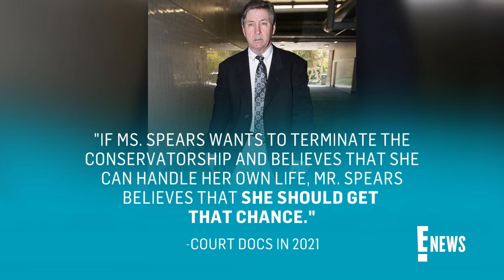Britney Spears’ Dad Jamie Spears Hospitalized | E! News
Britney Spears' dad Jamie Spears is reportedly seeking medical treatment due to suffering from a bacterial infection.